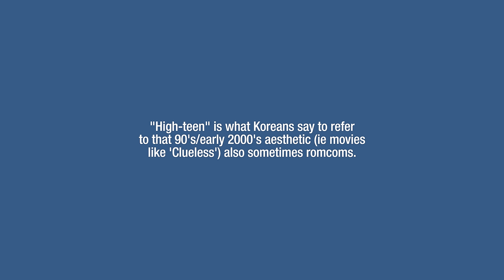Doing CLC Seungyeon's (승연) makeup - Edward Avila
Seungyeon 승연

Song
╰ boysworld - "Girlfriends"